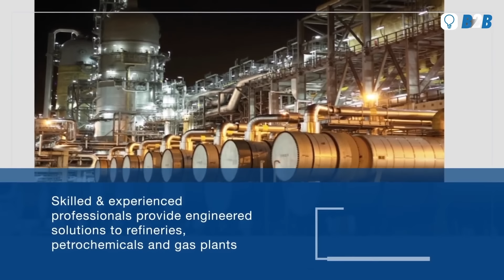How to Create A Successful B2B Marketing Strategy | Marketing Manager | Niaz Ahmed | Dr. Kiran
Searching for a marketing plan? Need to create a successful marketing plan? Learn about How to Create a Successful B2B Marketing Strategy | Marketing Manager | Niaz Ahmed | Dr. Kiran.

In this discussion of various marketing tactics, Niaz Ahmed explains what makes a successful marketing plan. As marketing strategy gives his best marketing strategy suggestions and case studies to support the expansion of your company. Overall, this is a tried-and-true marketing tactic that will help you grow your company.

This Will Help in Answering the Following Questions:
B2B Marketing Strategy
B2B  Marketing Strategy Process
B2B  Digital Marketing Strategy
B2B  Startup Marketing Strategy
B2B Marketing Plan
Marketing Management Strategies
Digital Marketing Strategy for B2b Business
Marketing Strategies
Business Strategy
B2B  Business Development Strategy
Marketing for B2B Business
Business Ideas
Marketing
Business
B2B Marketing Explained
B2B Strategy
B2B Ecommerce Strategy

Chapters:

0:42 Introduction
3:42 Key Brand
5:45 Key Responsibilities of Marketing Managers
7:40 Target Audience/Customers
9:00 Promotion for B2B
11:53 Market
12:07 Impact of External Factors
14:28 Work Towards Environment Protection
15:50 End Of Interview

Books2Boardrooms with Dr. Kiran